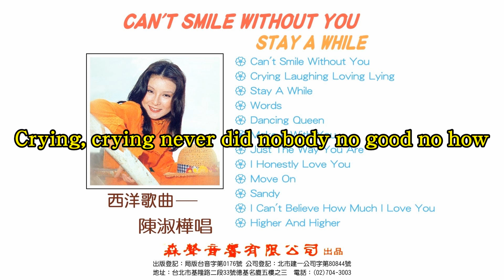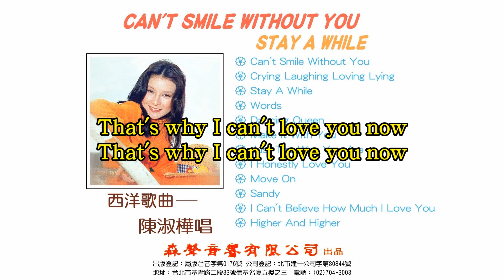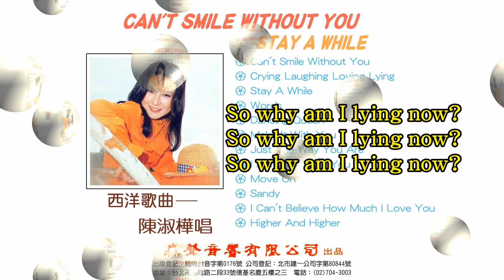陳淑樺 Crying Iaughing Coving Lying (1978年)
收錄於 “陳淑樺 西洋歌曲” 專輯中, 1978年發行, 森聲唱片出版, 卡帶編號AC-7003